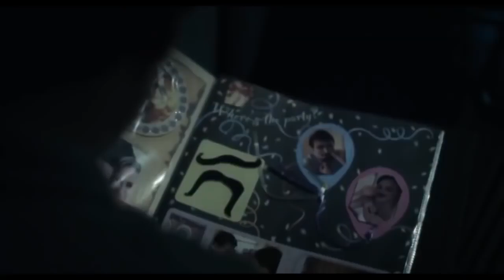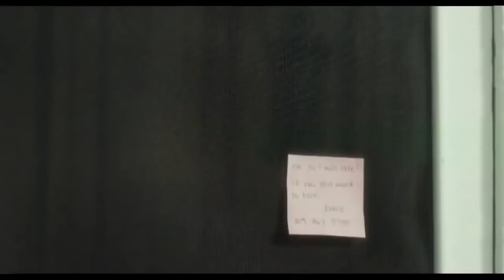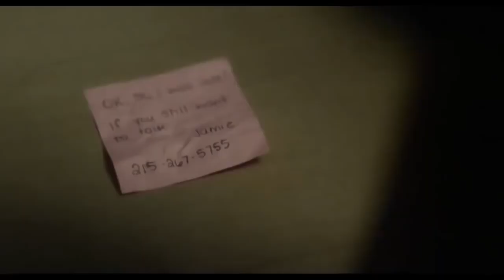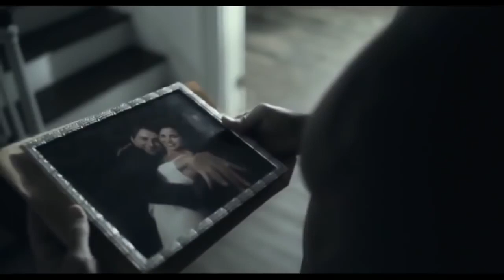Best Horror Movies 2017 Full Movie English Hollywo